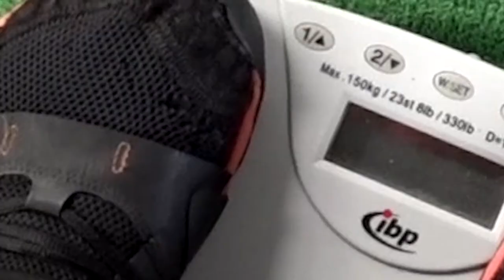Vlog 019 Paddy's day, little bit damp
What you do on wet Paddy's day? Parade or ... :) not alone

Artists: Mitte